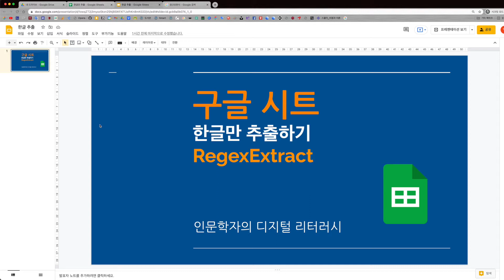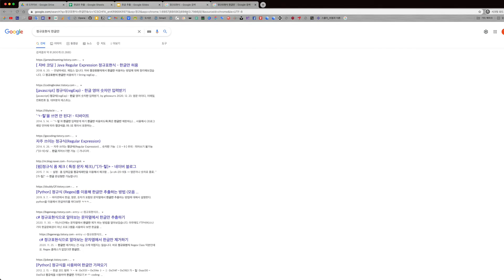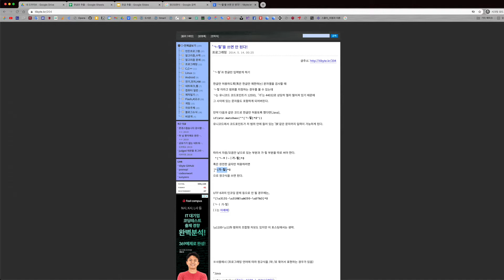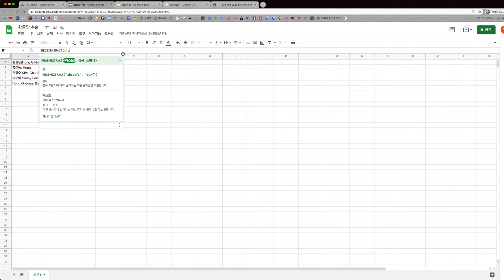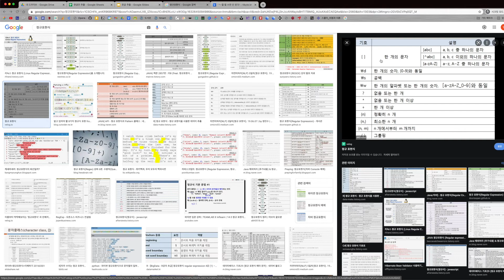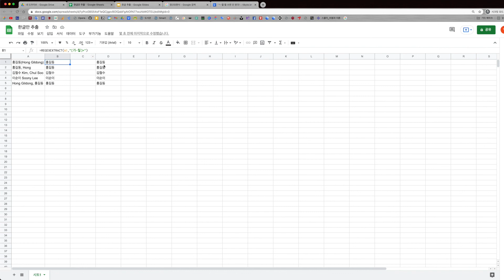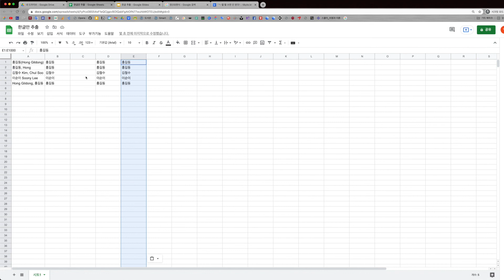[구글 시트] 텍스트에서 한글만 추출하기: RegexExtract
한글과 부호, 영어 등이 섞여있는 텍스트에서 한글만 추출하는 방법을 알아봅니다.
구글 스프레드시트
정규표현식을 이용한 함수: RegexExtract